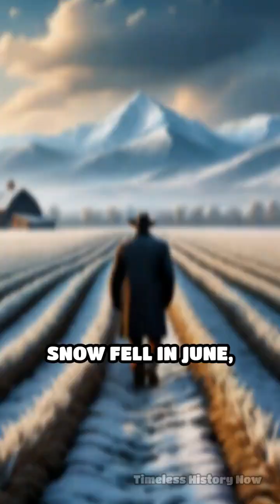When a Volcano Changed the World 😱🔥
EP 01 - In 1816, a massive volcano eruption made the world so cold that summer never came. Crops failed and famine spread.